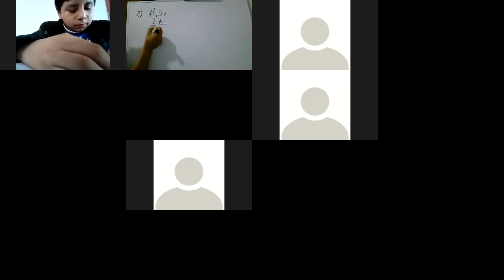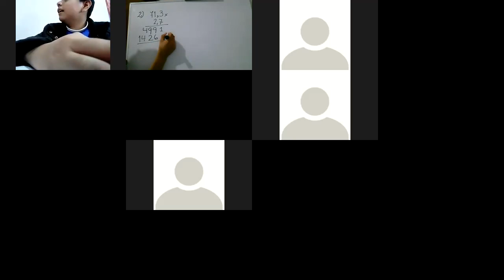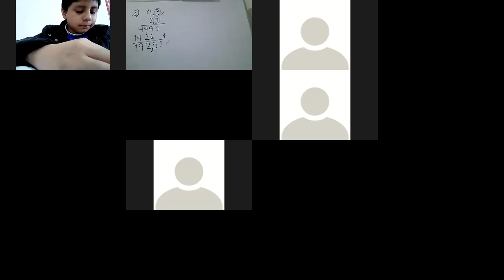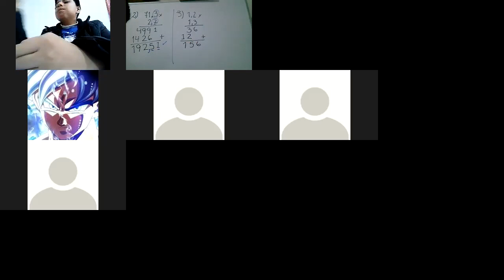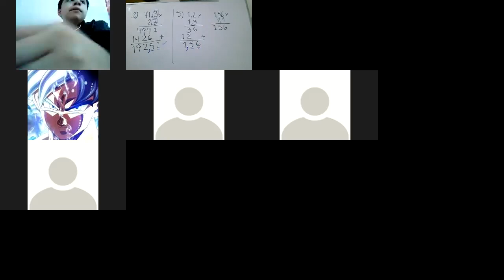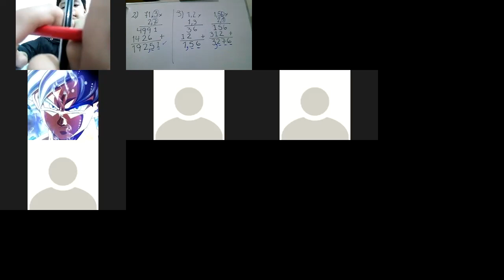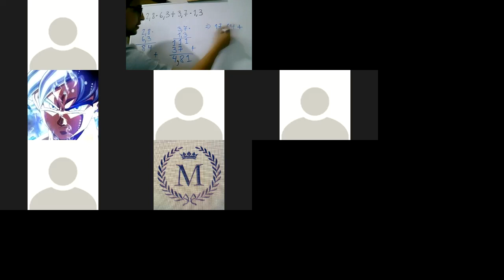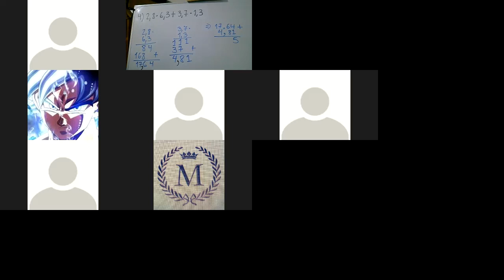6° PRIM_ARIT_RETRO_MULTIPLICACIÓN DE NÚMEROS DECIMALES